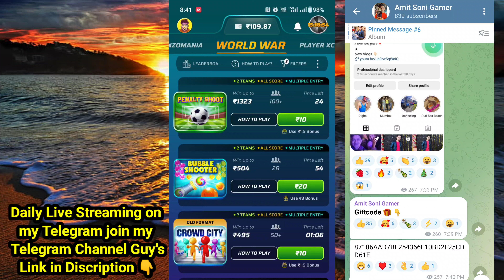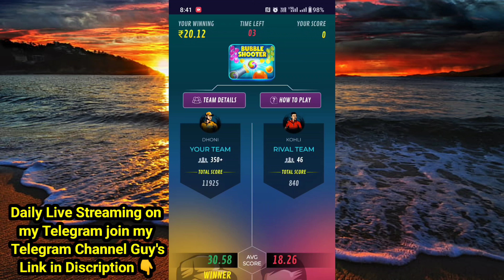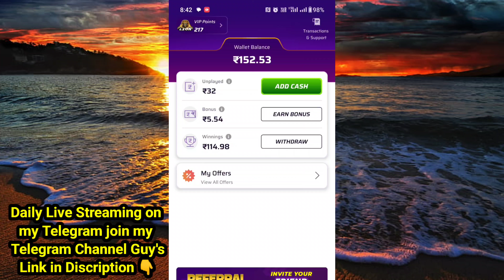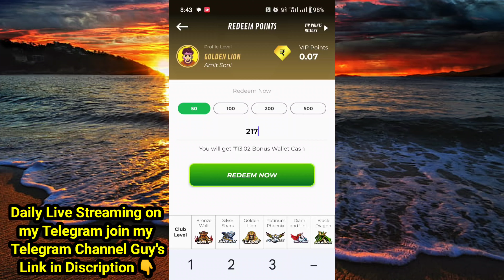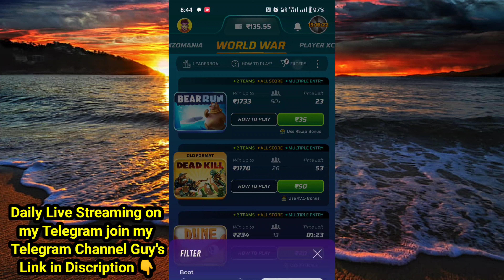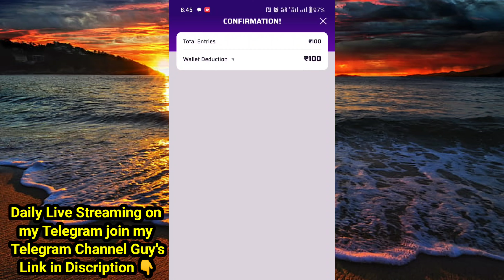₹10, ₹20, ₹35, ₹50 And ₹100 Winzo World War Game Winning Tricks ! Winzo App Se Paisa Kaise Kamaye !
winjo app se paise kaise kamaye
winzo
winzo app

metro Surfer
2023 best earning apps

winzo
Fruit Fighter
fruit fighter
Candy Match
space hunter
winzoworldwar
Winzo App
Winzo World War Trick 2023
Winzo Gold
winzo tricks
Spin Science
bubble shooter
knife up

winzo app
2023 best earning apps
2023 earning apps

important note :-